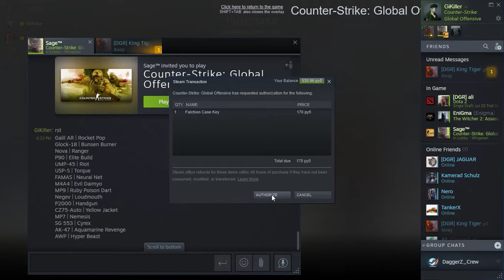تفتيح: Falchion Case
i got p250 safari mesh battle scarred